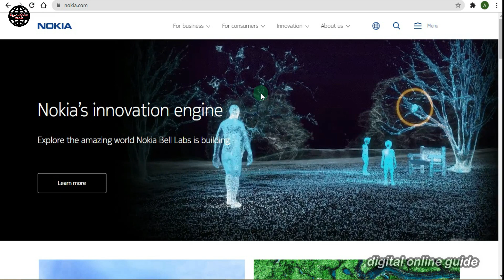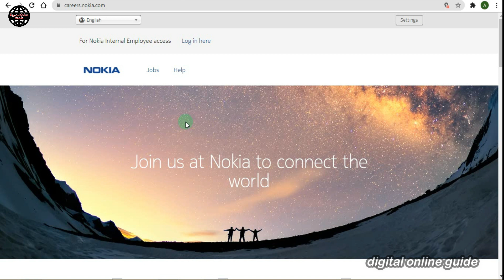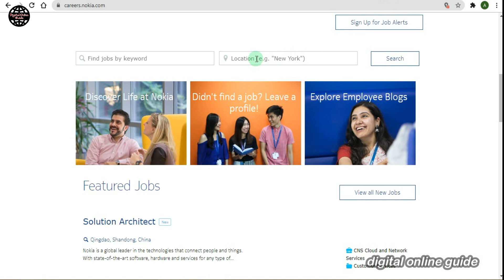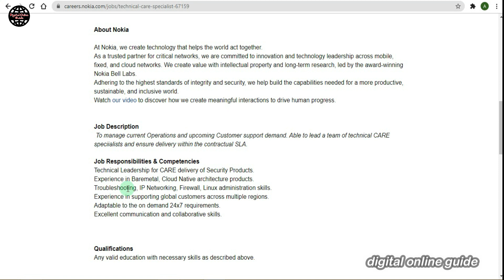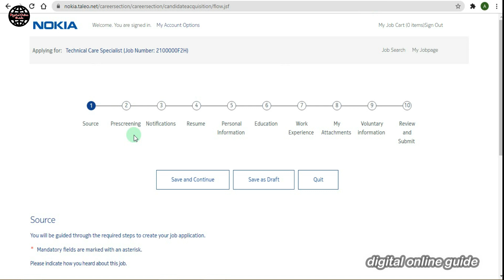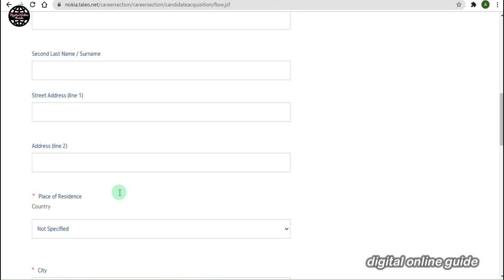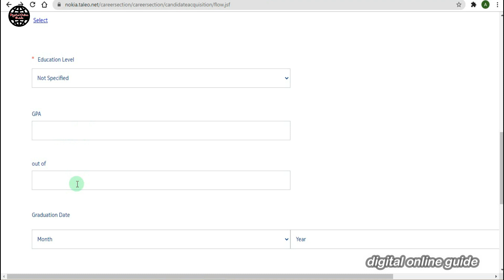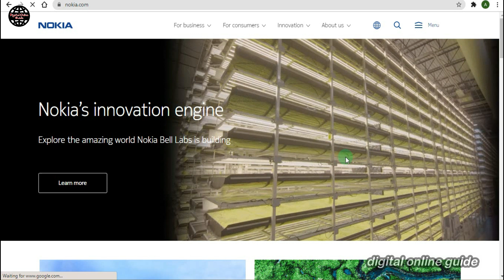🎧Nokia Work From Home Job Tamil💥Anyone can work⚡Permanent Online Jobs At Home in Tamil for Students✨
in this video we make online nokia work from home jobs in tamil and best online jobs at home in tamil and online data entry jobs work from home in tamil and copy paste jobs online tamil and🔴 also online jobs in tamil and💥 job vacancy tamil and then part time jobs for students and 💥 also part time jobs in tamil and💸 Data entry jobs and typing jobs & mobile money earning apps tamil 🌍 Digital Online Guide